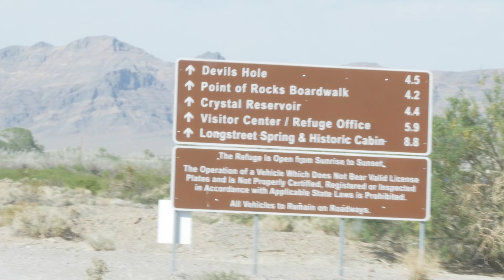Death Valley Overland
Sand dunes, burros, military jets, and pupfish; Death Valley has it all! Join us on another adventure while we explore deeper into Death Valley while testing out our new overland setup.

COLETTI Bozeman Coffee Percolator ⇾
Morakniv Kitchen Knife ⇾
SpotX Communicator ⇾
LifeSaver Jerry Can ⇾

Lumix G100 ⇾
12-60 Lumix lens ⇾
Rode video mico⇾
awesome shop and video light ⇾

Thank you for your help in supporting the channel!